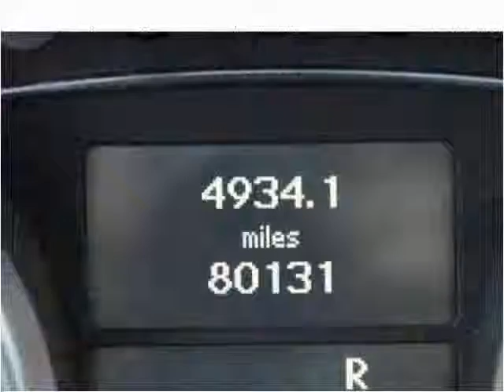2006 Mercedes-Benz M-Class Used Cars Brockton MA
This 2006 Mercedes-Benz M-Class is available from South Attleboro Auto Sales.